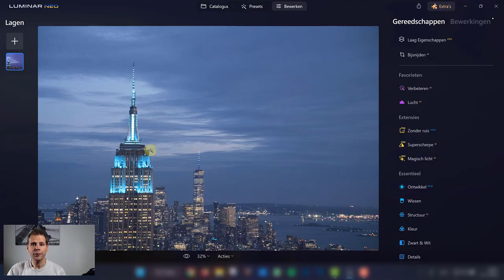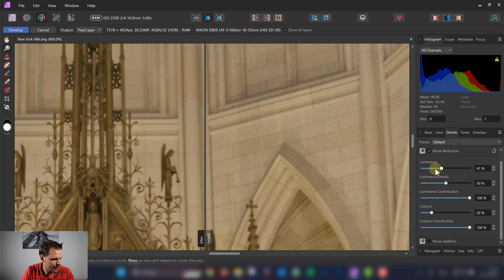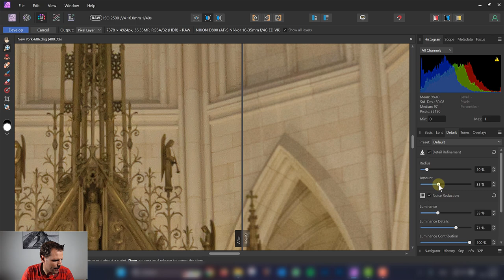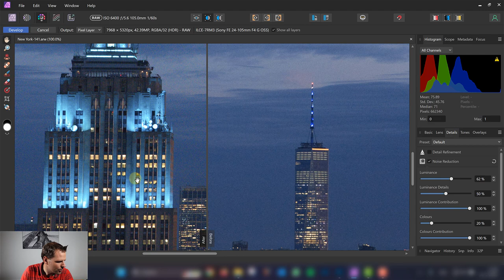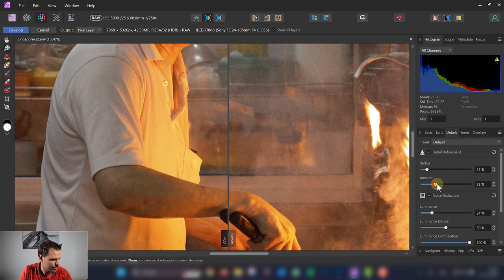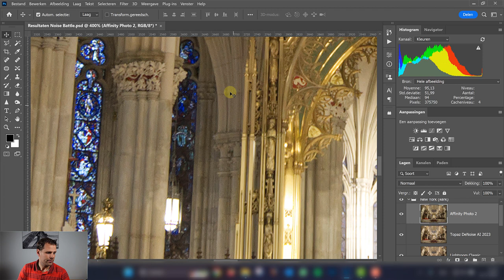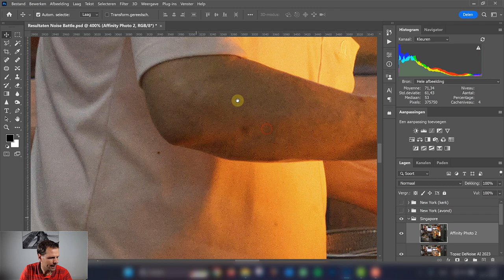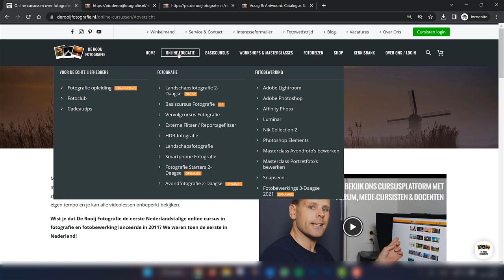Ruis verwijderen met Topaz DeNoise AI 2023 vs Affinity Photo 2 (Noise Battle 04)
Leuk dat je kijkt naar de noisebattle van De Rooij Fotografie.
In deze serie laten we de verschillen tussen fotobewerkingsprogramma's zien en hun ruisreductie optie. Je gaat ontdekken hoe de programma's ruis verwijderen en hoe groot de verschillen kunnen zijn. In deze video vergelijken we de ruisreductie opties van Topaz DeNoise AI 2023 met Affinity Photo 2. Bekijk snel de video en ontdek het verschil!

=== MEER ONTDEKKEN OVER AFFINITY PHOTO?
Wil je graag meer te weten komen over Affinity Photo? Bekijk dan onze complete online cursus Affinity Photo: